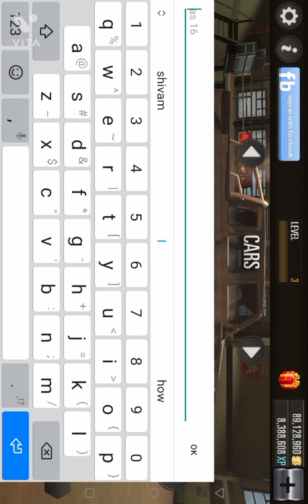Driving school 2016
Let's grow up the family